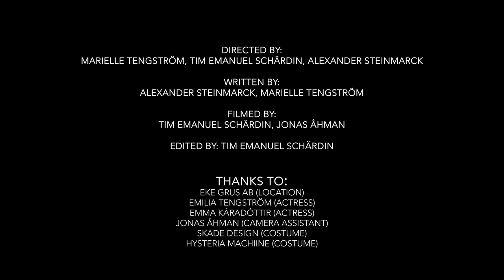Marielle - Make Me Bleed (Official Music Video)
Official Music Video for Make Me Bleed, the third and highly anticipated single by Marielle.

Lyrics by Tengström:
"Letting go of everything I know
Cause where you are is where I belong
My broken self revealed
Used to be the one spinning the web
Now I’m just hanging on by a thread
Don’t let go of me

Never saw all the smoke go higher
Make me bleed and never let me go
Never thought I’d get burned by fire
Now we're dancing in the flames

Played them like a deck of cards
Kept breaking bones and leaving scars
Thought I couldn’t feel no more
You crashed down the walls I built
Bring me to life or just have me killed
Nothing’s ever been this real

I would do anything to be your everything
My pride is withering away
I’m giving in
I thought I would never learn
This is the best way to burn
No matter what I say we all burn anyway

Make me bleed and never let me go (Make me bleed oh)
Never thought I’d get burned by fire (get burned by fire)
Never saw all the smoke go higher (I saw the smoke go higher)
Now we're dancing in the flames (dancing in the flames don't let me go)

Directed by: Tim Emanuel Schärdin, Alexander Steinmarck and Marielle Tengström
Filmed by: Tim Emanuel Schärdin, Jonas Åhman
Edited by: Tim Emanuel Schärdin

Actors:
Emilia Tengström, Emma Káradóttir

Special thanks to:
Eke Grus AB, Emilia Tengström, Emma Káradóttir, Jonas Åhman, Skade Design, Hysteria Machine